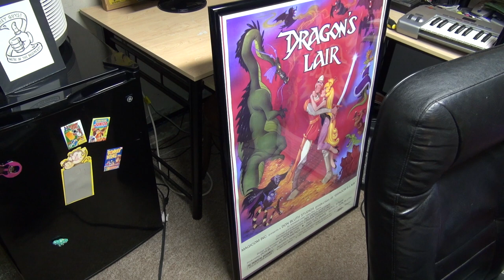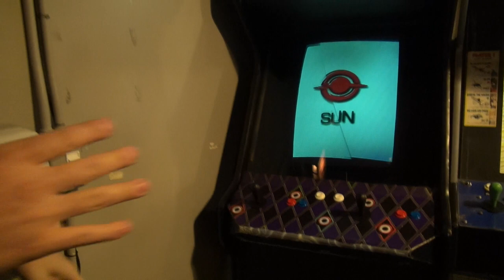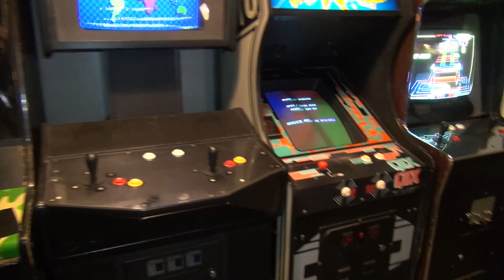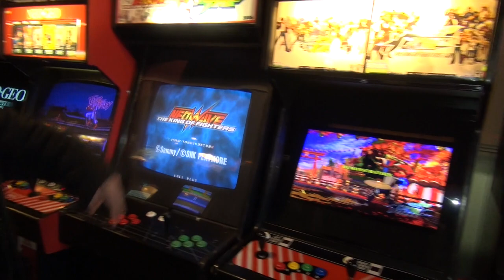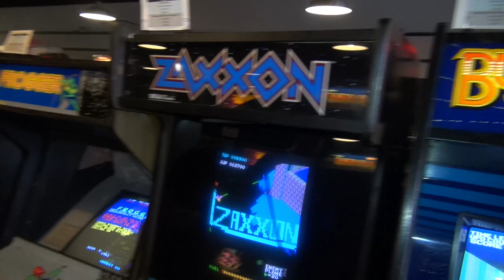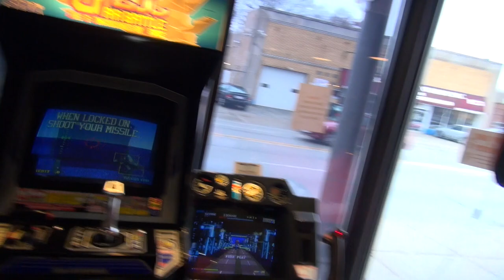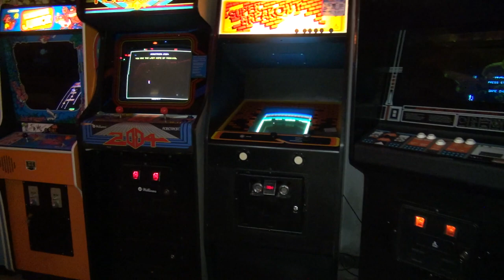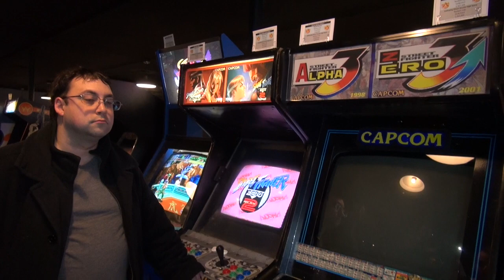John goes to Galloping Ghost Arcade in Brookfield, IL - Gregg from Arcade Impossible Tour Review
In this video, John and Gregg form Arcade Impossible are going to visit the Galloping Ghost Arcade in Brookfield, IL in Suburban Chicago. We will take our time and talk about every single game in the place. This is an absolute in-depth  review of Galloping Ghosts!

This arcade says it is the largest arcade in the US. They have a ton of games with a heavy emphasis on fighting games and shmups like Mortal Kombat, Street Fighter and many of the CAVE shmups.

At the end of the video we will interview the owner of Galloping Ghosts, Doc Mack.

My Band, The Kill Screens: